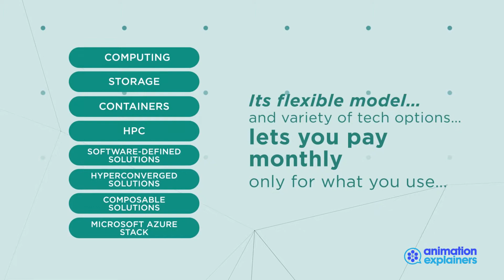XMA Greenlake // Animation Explainers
Here is a video we worked on with XMA Greenlake in the IT industry. To see more examples of great explainer videos see AnimationExplainers.com.